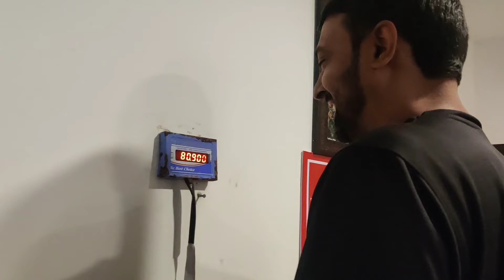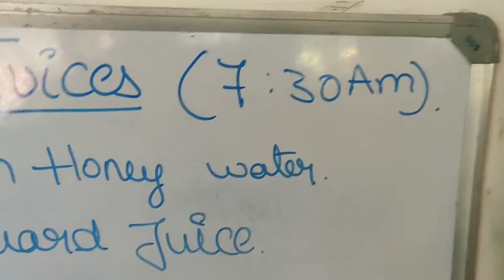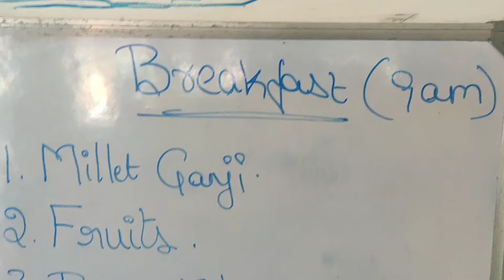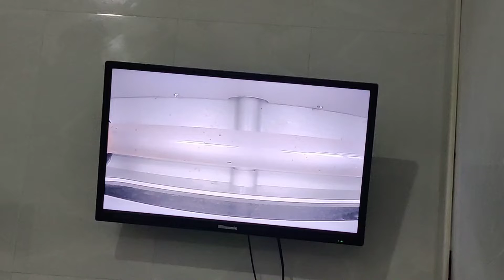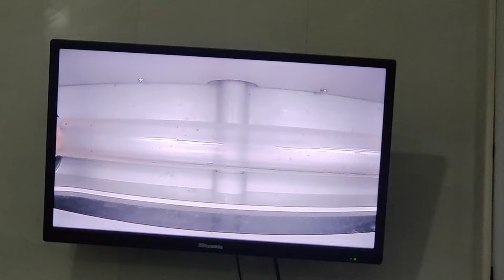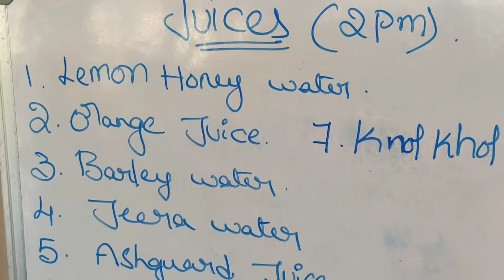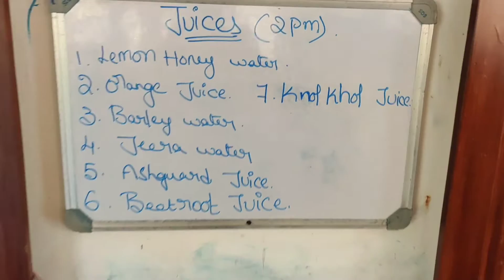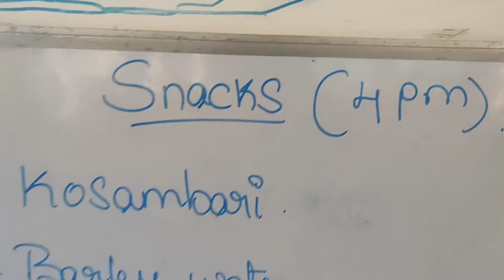nature cure| Day 5| ಟ್ರೀಟ್ಮೆಂಟ್ & ಫುಡ್? food & treatment | Ganji turmeric bath| colon therapy